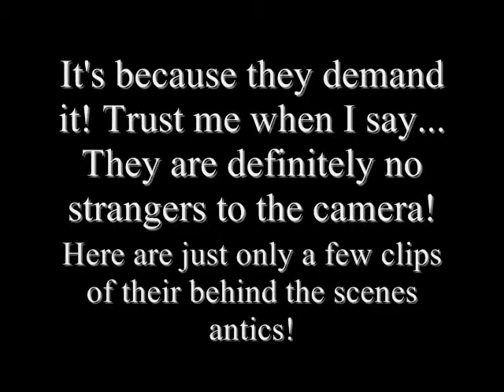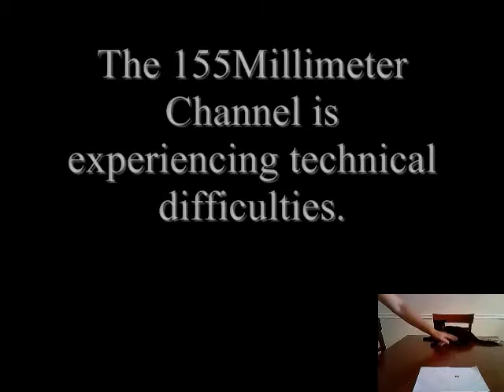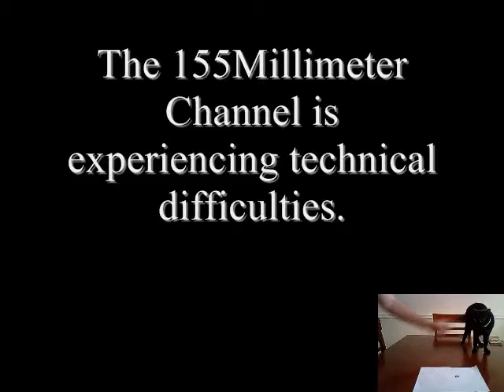155Millimeter Cat Bloopers